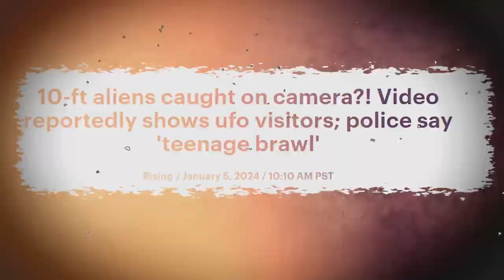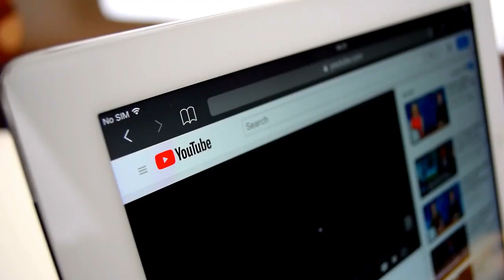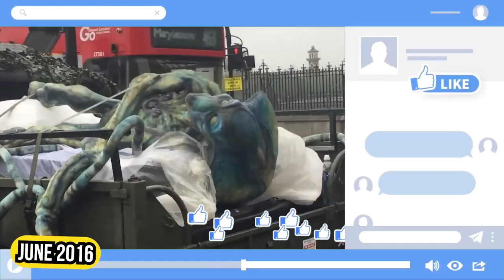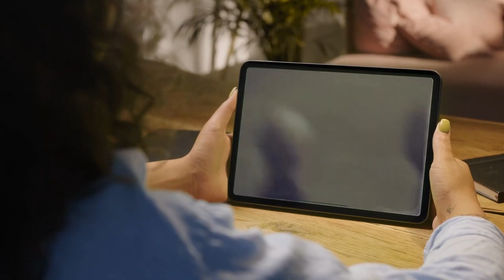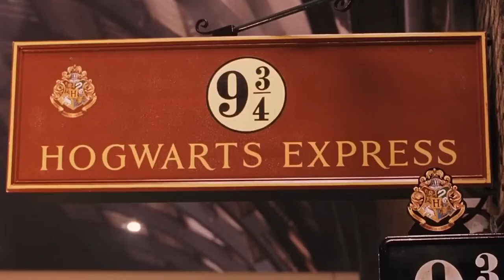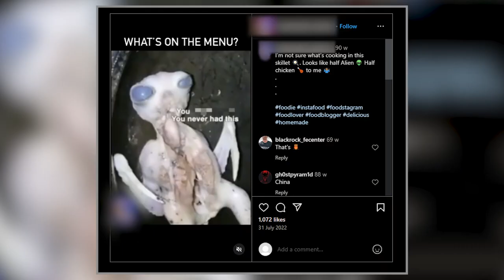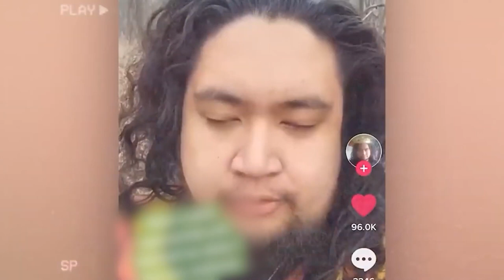011 - Alien encountered everywhere